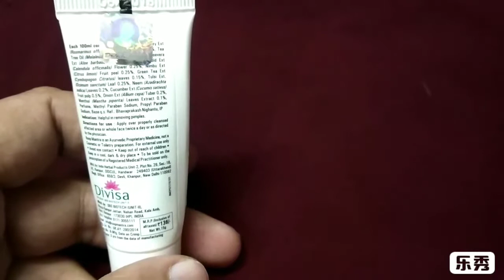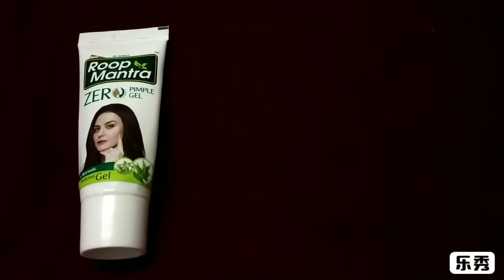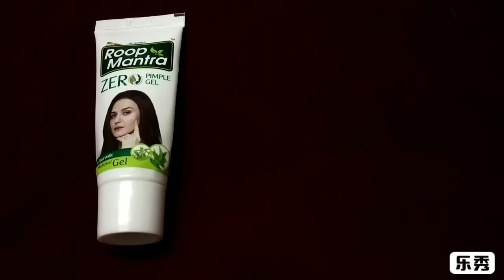Roop Mantra Zero Pimple Gel Review in Hindi | Pimple and Acne Solution in Hindi